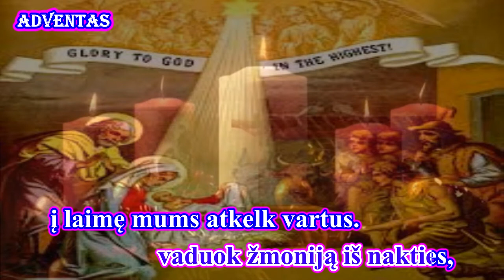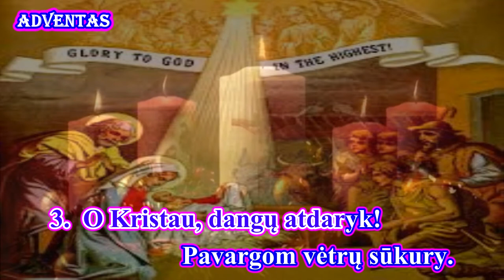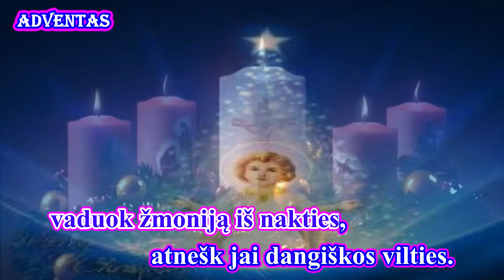O KRISTAU, DANGŲ ATDARYK (su choriste - karaoke žodžiais)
Giesmė:  “ O KRISTAU, DANGŲ ATDARYK ”

Palaimingo giedojimo!

Autoriai:
Tradicinė giesmė
Telaimina giedotoją  Viešpats !
Įrašas iš transliacijos youtube kanalo Vilniaus Kalvarijos.